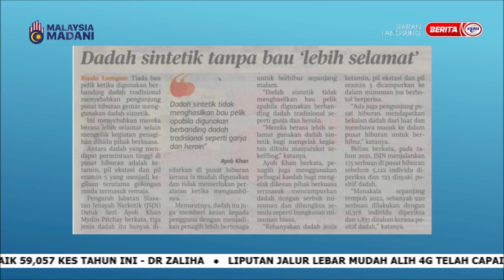10 JULAI 2023 SPM – DADAH SINTETIK: RANGKA KERJASAMA BERSEPADU TANGANI ISU